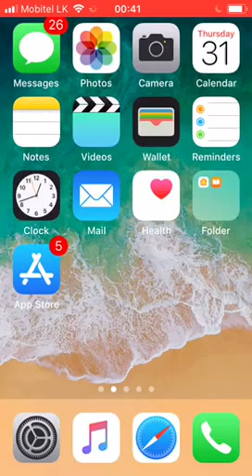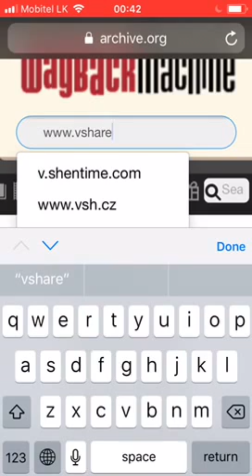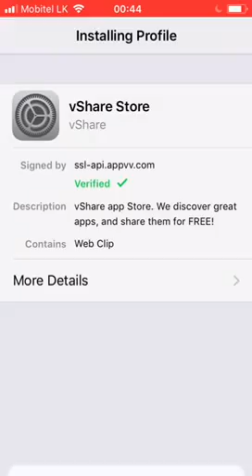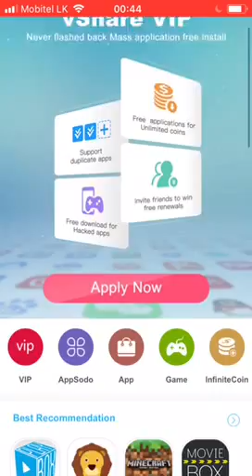vShare pro app download iPhone, iPad on iOS 11/ iOS 10 without jailbreak and No computer.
How to vShare Pro app download and install to your iPhone, iPad no jailbreak and no computer using latest link.